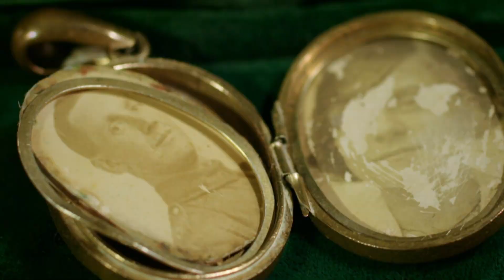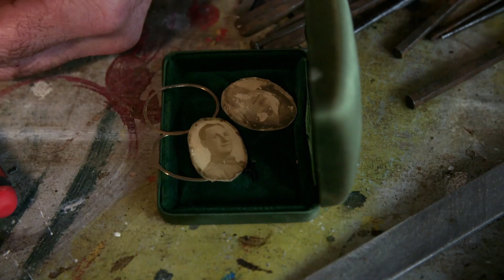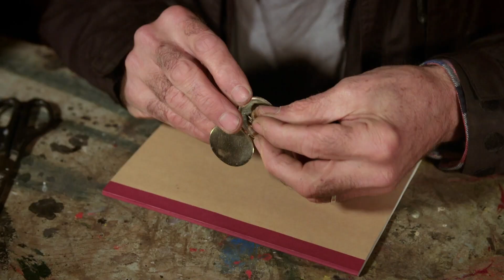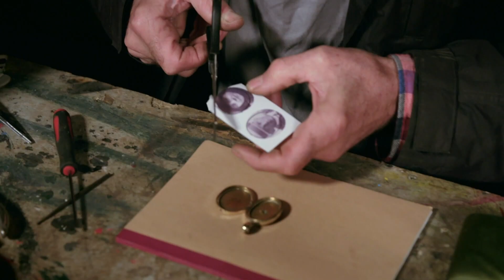WW1 Brass Locket Is Given An Incredible Restoration | The Repair Shop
Susan, the granddaughter of the couple in a piece of century-old sweetheart jewellery is brought to tears as the Repair Shop team give the brass locket a complete restoration.